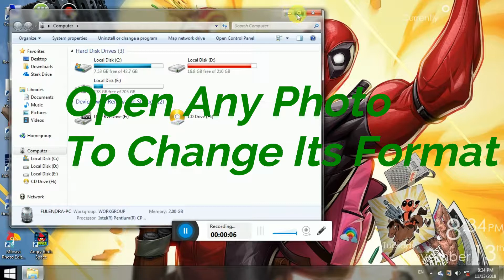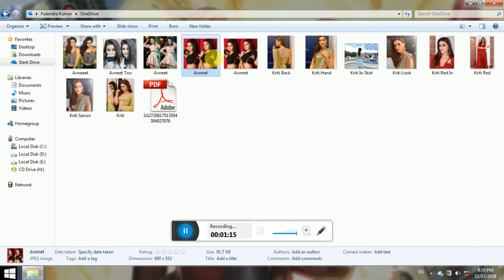PNG Photo को JPG Photo मे बदले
Hello Friends  Welcome To STARK TECHNOLOGY
Today We Learn How to Change
PNG photo in JPG photo

Adobe Lightroom.
Adobe Photoshop.
Adobe Photoshop Album.
Adobe Photoshop Express.
Affinity Photo.
Afterlight.
AndreaMosaic

Best Movavi Photo Editor Link

Google +